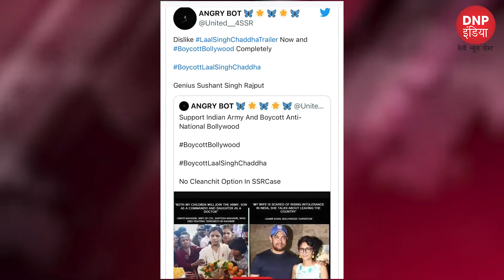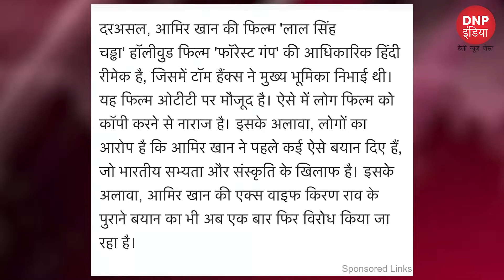Social Media पर उठी 'Laal Singh Chaddha' को Boycott करने की मांग, वजह जान हो जाएंगे हैरान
Why Is Boycott Lal Singh Chaddha Trending On Twitter?